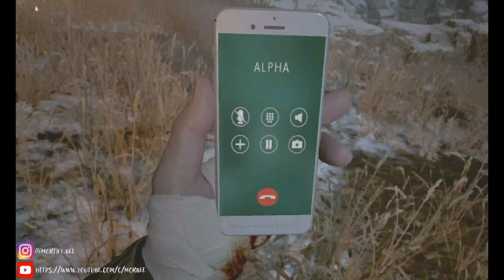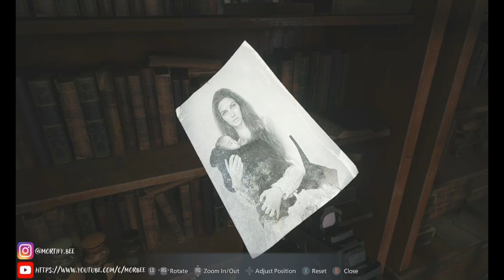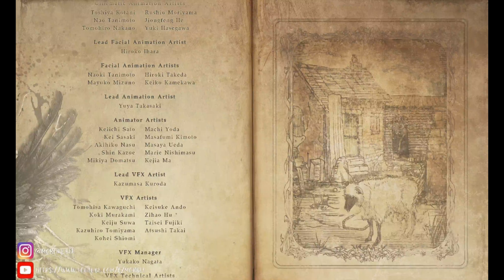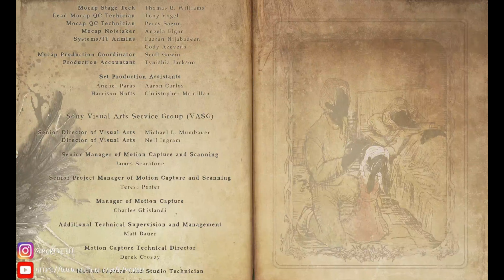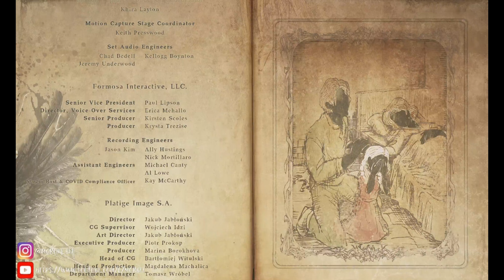Resident Evil Village Part 15